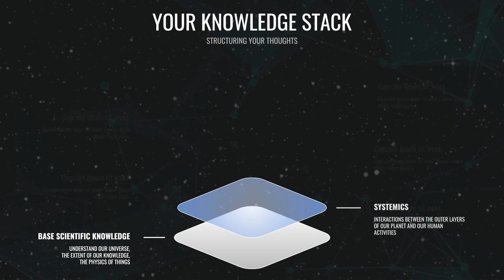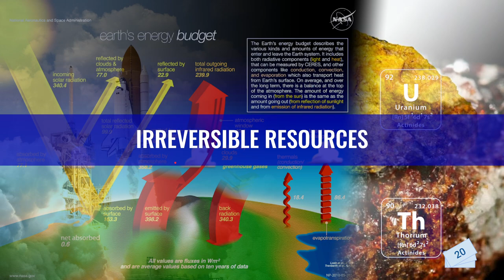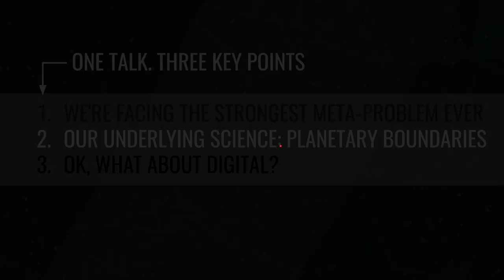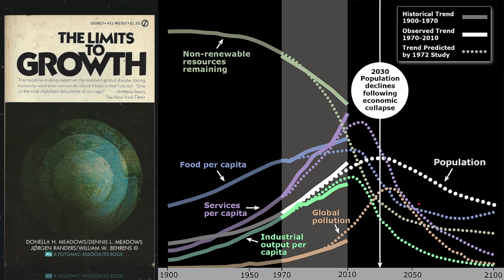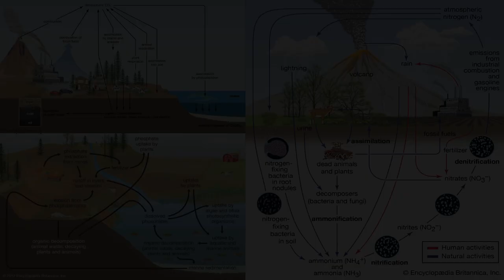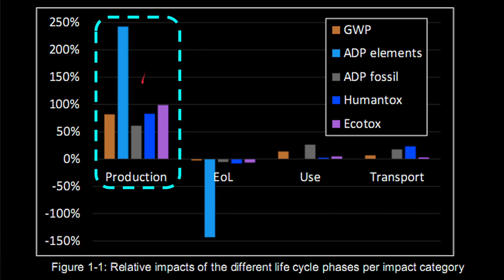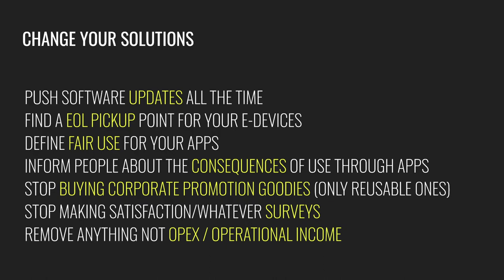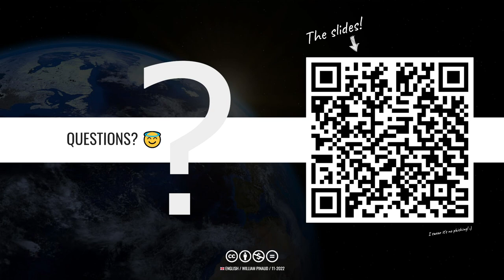[EN] MASTERCLASS - DIGITAL RESPONSIBILITY AT A TIME OF CROSSING PLANETARY BOUNDARIES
00:00 Hello!
01:20 Your knowledge stack
03:13 Foreword
05:09 In three points
06:03 Who I am
06:39 60 hours in 60 minutes per topic
08:04 ⭐️Part 1: we face the biggest meta-problem ever
08:25 Where it all began
10:15 The standard model of particles, matter and energy
13:28 The observable universe
14:25 Laniakea: our supercluster
15:23 Our local group
15:55 Our galaxy
16:13 The formation of the Sun
17:11 The formation of the Earth
17:59 Erosion and soils
19:48 Molecular polymerization
20:30 Biotic synthesis
21:07 Genetic selection
23:47 Homo Sapiens
24:47 Everything.
26:51 The Drake & Seager equation
27:31 The limits of the anthroposphere
30:57 Irreversible resources
32:05 Insufficiently renewable resources
34:23 Highly renewable resources
35:00 Constant resources
29:30 Our use of energy
41:08 Energy and GDP
43:12 Matter and GDP, metabolic rate
44:43 The human part of the energy consumed
46:32 Social consequences: work, emancipation, living together, social models
54:45 The rebound effect
56:51 Urbanization, the prerogative of rich countries
58:24 The economic prism of our recent history
01:03:02 The science behind it: planetary boundaries
01:03:34 Growth
01:06:55 Renewable and non-renewable resources
01:07:43 Ecological footprint and biocapacity
01:07:26 Depletion of deposits and exploitation peaks
01:15:46 Mineral wars and strategic materials
01:19:00 Key mining trends and uses
01:21:10 The paradox of recycling
01:22:23 The harsh reality of renewable and non-renewable resources
01:27:27 The coming collapse of human activities and living standards
01:29:40 Dynamics of complex systems
01:31:50 The Limits To Growth
01:35:19 Global GDP growth
01:36:16 Your first enemy... Yourself
01:39:45 Weak and strong durability
01:43:40 ⭐️Part 2: introduction to planetary boundaries
01:44:10 The Rockstrom model
01:44:55 The use of fresh water
01:49:42 The new polluting entities
01:51:00 The integrity of the biosphere
01:51:49 Climate change
02:00:23 The depletion of the ozone layer
02:02:02 Atmospheric aerosol loading
02:03:15 Ocean acidification
02:04:25 The disruption of biogeochemical fluxes
02:06:38 The disturbance of land use
02:09:13 Dynamics of complex planetary boundary systems
02:09:36 The illusion of demographic excess
02:21:36 Can we get out of this? No, but yes.
02:24:47 Your countdown
02:26:53 Fighting solastalgia, good news and finding motivation
02:27:10 ⭐️Last part: digital and responsibility applied to digital
02:27:34 What is digital? And the responsibility of this digital?
02:29:28 Supposed digital impacts on planetary boundaries
02:32:06 Datacenters, networks and terminals
02:38:21 The digital vision and the sustainable approach
02:39:24 Digital responsibility
02:41:20 Solutions for individuals
02:51:05 Solutions for digital companies, eco-strategy
02:51:52 Solutions for digital workers, eco-design, eco-implementation, eco-execution
02:51:10 Ecodesign guidelines
03:16:24 The end of digital?
03:20:15 Life cycle analysis
03:22:20 The rebound effect and digital progress
03:25:12 Without a sustainable digital system, what future for structures? Which model ?
03:27:42 High/Low/Slow tech
03:31:05 Sobriety: learning to do nothing again
03:31:42 Your new Avengers
03:32:13 The fresco of the Earth System
03:33:43 My other conferences
03:34:28 In summary...
03:36:36 Thanks and to continue...